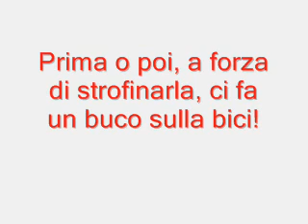Il deragliatore dell'orrore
Scarsa manutenzione.